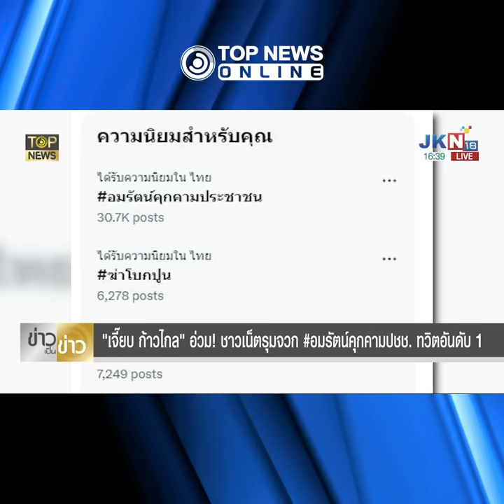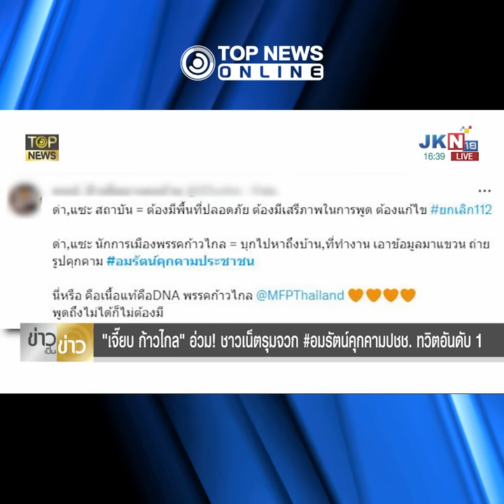"โซเชียล" ย้อนแสบขุดอดีต "เจ้เจี๊ยบ" โพสต์สุดหยาบคาย-จี้ "ก้าวไกล" สอบพฤติกรรม| TOPNEWS ONLINE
อมรัตน์คุกคามประชาชน ติดเทรนทวิตเตอร์อันดับ 1 - "เค สามถุยส์" บุกร้อง "วันนอร์" สอบพฤติกรรม จี้ "ก้าวไกล" รับผิดชอบ "เจี๊ยบ อมรัตน์" ปม ล่าแม่มด ซัดแรง เป็นนักการเมืองกินภาษีประชาชน หัดรับคำวิจารณ์คนเห็นต่างได้ด้วย - "รองอ๋อง" พร้อมขับออกจากตำแหน่งที่ปรึกษา หากผิดจริง